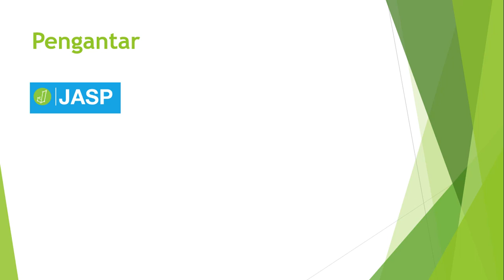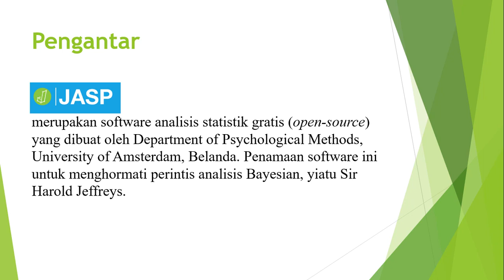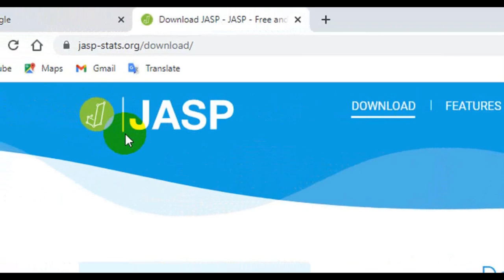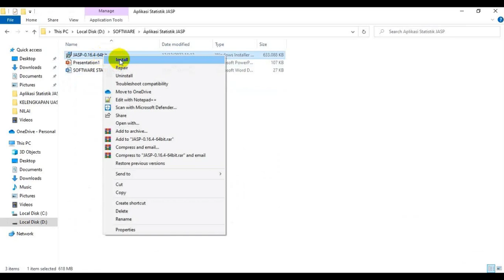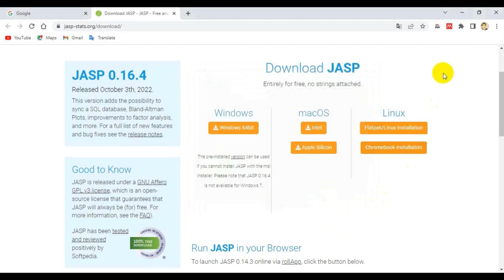Instalasi JASP Software Statistik 100% Gratis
Instalasi JASP Software Statistik 100% Gratis merupakan software analisis statistik gratis (open-source) yang dibuat oleh Department of Psychological Methods, University of Amsterdam, Belanda. Penamaan software ini untuk menghormati perintis analisis Bayesian, yiatu Sir Harold Jeffreys.